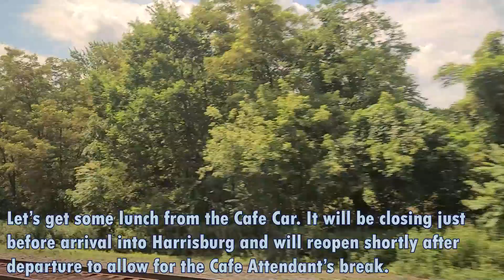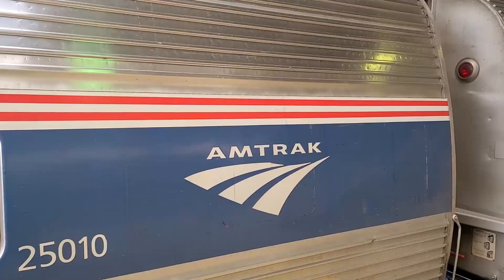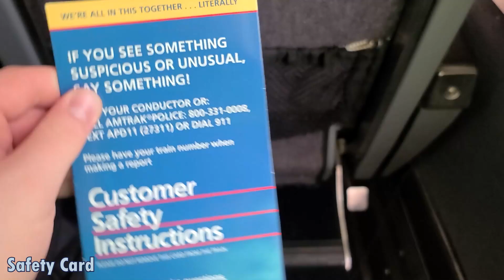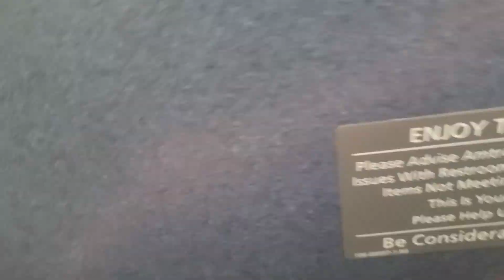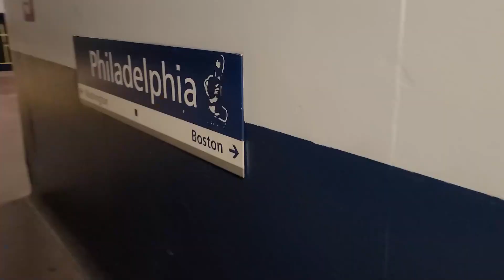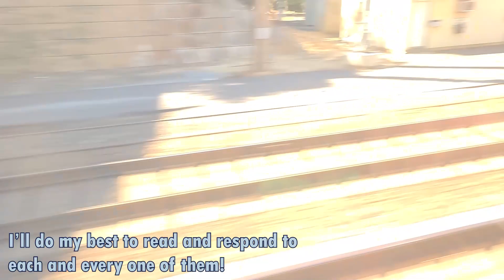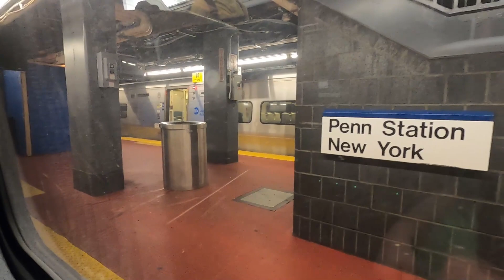Riding Amtrak's Pennsylvanian | Pittsburgh to New York City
Hello! Welcome to another Trip Report! Today, We'll be taking Amtrak's Pennsylvanian Service from Pittsburgh to New York City. The Pennsylvanian is one of Amtrak's long distance services and travels daily between Pittsburgh and New York. The journey takes over 9 hours crossing Pennsylvania and eventually joining the Northeast Corridor in Philadelphia for the remainder of the trip to NYC. Come along as we traverse the great state of Pennsylvania on Amtrak's Pennsylvanian!

Carrier: Amtrak
Route: Pennsylvanian
Train: 42
Travel Time: 9hr 20min
Class: Coach
Date: July 12th 2020